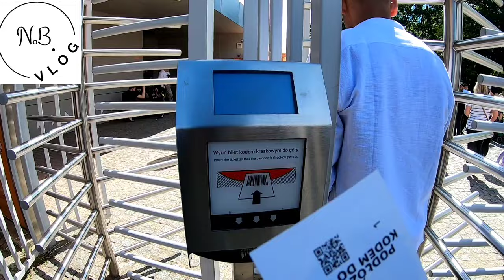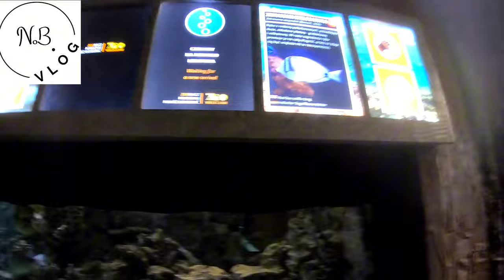Poland Zoo Vlog || lots of fun | my 2nd vlog out of mikstat poland | nanubabuvlog | nepal to poland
Poland Zoo Vlog || lots of fun | my 2nd vlog out of mikstat poland |  nanubabuvlog | nepal to poland|| @nanubabuvlog || visa ratio ||nepal to poland